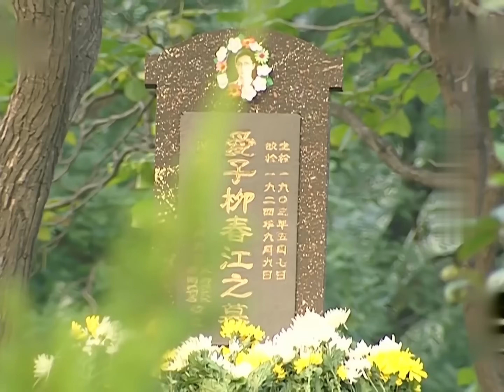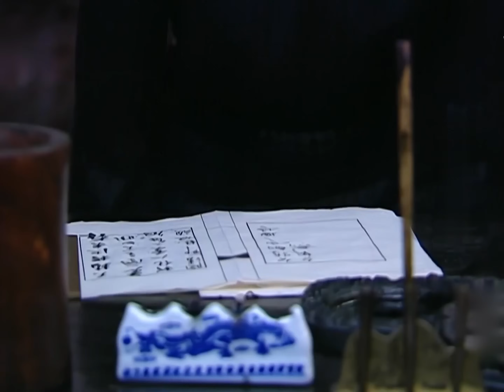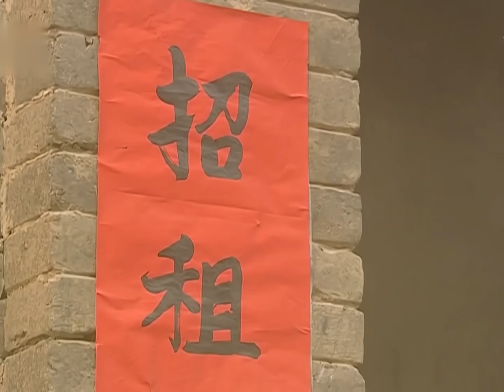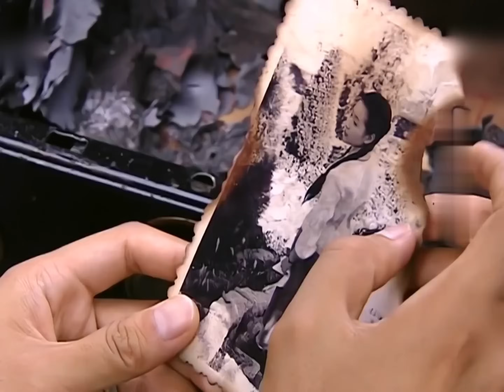❣️ MultiSub《金屋藏嬌》▶EP20 神仙姐姐 劉亦菲 因愛生恨 💥 寒門少女 董潔 逆襲豪門闊太 🔥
📺 Drama Name：金屋藏嬌 | Golden Household
🎬 Episodes: 20
💌 Synopsis:
金燕西是北洋軍閥內閣總理金銓之子。冷清秋是善良美麗、清寒人家出身的才女。白秀珠出身大戶人家，貌美驚艷卻小姐脾氣十足，對金燕西敢愛敢鬧，令金不堪忍受。而金燕西對冷清秋一見鍾情，展開激烈的追求……在反叛愛情與殘酷封建意識的對立衝突下，一場三角情感糾纏，剪不斷，理還亂……

Jin Yanxi is the son of Jin Quan, the Prime Minister of the Beiyang warlords' cabinet. Leng Qingqiu is a talented and kind-hearted beauty from a humble background. Bai Xiuzhu comes from a wealthy family, with stunning beauty and a strong-willed personality that challenges Jin Yanxi, causing him great distress. However, Jin Yanxi falls deeply in love with Leng Qingqiu and embarks on a passionate pursuit... Amidst the conflicting forces of rebellious love and cruel feudal ideals, a tangled love triangle unfolds, impossible to sever and difficult to reconcile...